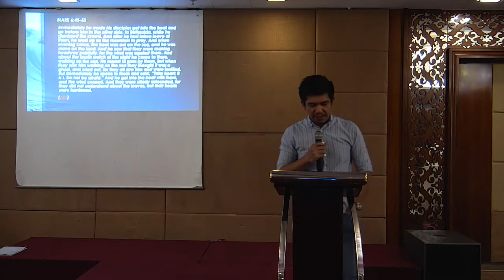The Miracle Bringer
Miracles are attracted to OBEDIENCE! Watch how Hope City had a blast from the Word as delivered by Pastor John.